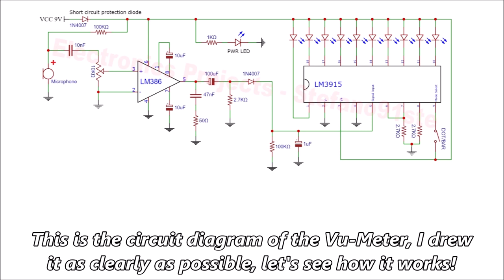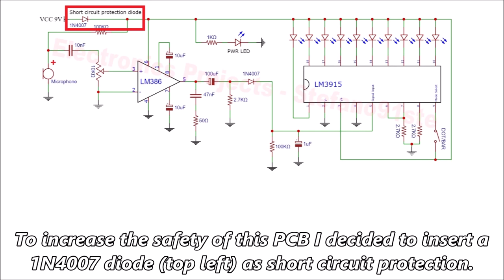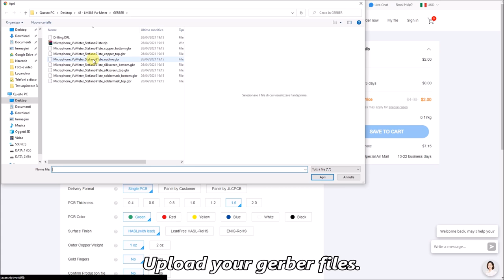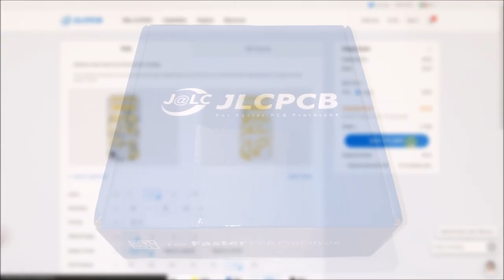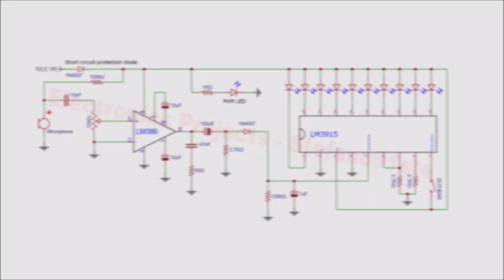LED Vu-Meter with Microphone LM3915 & LM386 - PCB Tutorial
This Vu-Meter with LM3915 integrates an LM386 amplifier and a microphone, so that it can work without having to be physically connected to any audio source. As LED display I used a bargraph (Model: KYX-B10G). The sensitivity of the microgon (GAIN) is adjustable by means of a 10KΩ trimmer placed on the PCB. The Vu-Meter must be powered with a voltage between 5v and 12v DC, and the maximum current absorption is equal to 100mAh. There is also a 1N4007 diode in the circuit which protects the Vu-Meter from short circuits during power supply phase.

● Components:
1x LM3915 IC
1x LM386 IC
1x 10 LED Bargraph (Model: KYX-B10G)*
1x Microphone Capsule
1x 3mm LED (any color)
1x DIP 18 PIN (for LM3915)
1x DIP 8 PIN (for LM386)
1x 1uF Electrolytic Capacitor (25-100v)
2x 10uF Electrolytic Capacitor (25-100v)
1x 100uF Electrolytic Capacitor (25-100v)
1x 10nF Polyester Capacitor
1x 47nF Ceramic Capacitor
2x 1N4007 Diode
1x 50Ω ¼W Resistor
1x 1KΩ ¼W Resistor
3x 2,7KΩ ¼W Resistors
2x 100KΩ ¼W Resistors
1x 10KΩ Trimmer
1x 9V battery Plug (or two PIN/wires)
1x Two PIN for Dot/Bar Mode
1x PIN Bridge with two PIN
1x Trimmer knob (not mandatory)

* I used a 10 Green LED Bargraph (Model: KYX-B10G) but you can use a Bargraph of different colors, as long as it respects the pinouts of this model.

● Equipment:
- Tin Wire (with integrated flux)
- FLUX (extra FLUX if you need to use it)
- Soldering Iron
- Wire cutters

● Features:
Range: 30dB (3dB for LED)
Power Supply: 9-12v DC
Absorbed current (MAX): 100mA/h
Weight (assembled): 20g
PCB Layer: 2
PCB Size: 33x67 mm
PCB Thickness: 1,6 mm
Screw fixing holes: 4x 2 mm
Short circuit protection: YES (with a 1N4007 Diode)
Cool design: YES
Adjustable GAIN (by 10KΩ Trimmer)

- About LM3915:
LM3915 is a monolithic integrated circuit that detects analog voltage levels and drive ten LEDs, LCDs or vacuum fluorescent displays, supplying a logarithmic 3 dB/step analog display which can be calibrated logarithmically and is suitable for log measurements as logarithmic bar graph driver.

- About LM386:
LM386 is an integrated circuit containing a low-voltage audio power amplifier.It is suitable for battery-powered devices such as radios, guitar amplifiers, and hobby electronics projects. It can output 0.25 to 1 watts of power and has an impedance of  8Ω

- About 4mm LED:
It is a LED with a diameter of 4 mm, an unusual size. I found this LED on an old board taken from trash. I haven't found any others on the market.. don't worry, you can use a 3 mm LED!

- About Microphone Connector:
The microphone connection pad on this PCB was designed by me to allow the connection of different types of microphone capsules. Just be very careful in respecting the polarity + and - of the microphone.

► PROS and CONS of use a Vu-Meter with mic instead a standard one:
🟢 PROS: Portability, Not physically connected to the Amp, So cool!
🔴 CONS: Less accurate measurement than cable

For any other questions ask me in the video comments:)

Chapters:
0:00 - Intro
0:34 - Circuit Explanation
2:03 - JLCPCB Factory
2:25 - PCB Upload
3:05 - Unboxing
3:40 - Start PCB Assembly
6:45 - Assembly Completed
7:00 - Music Test
7:50 - Circuit Diagram
7:55 - END